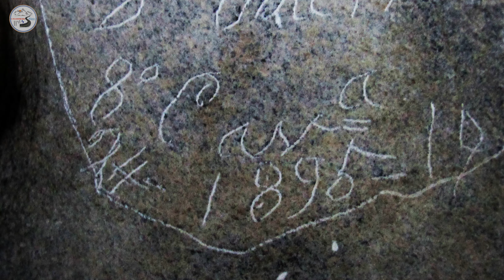Caverna Casa de Pedra - Tiradentes, MG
Visita a Caverna Casa de Pedra em Tiradentes. Uma incrível caverna com vários estalagnites e estalactites de milhares de anos. Um passeio que deve ser feito por quem está em São João Del Rei ou em Tiradentes.